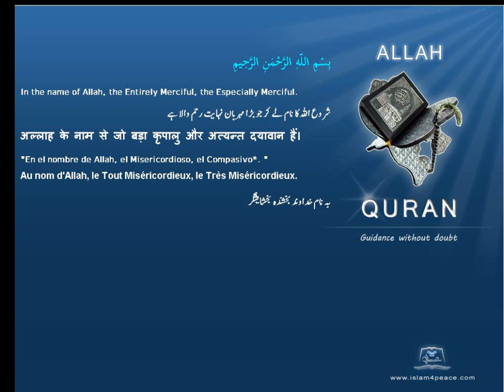زندگی Life قرآن مجید اردوموضوع کے ساتھ